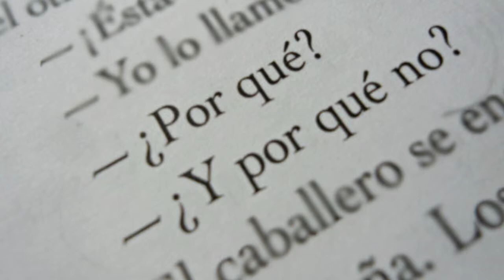Si tu me dices ven lo dejo todo , pero dime ven / Albert Espinosa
Comentario de la novela de Albert Espinosa.
un libro bastante envolvente, fácil de leer y entretenido.
Recomendado.